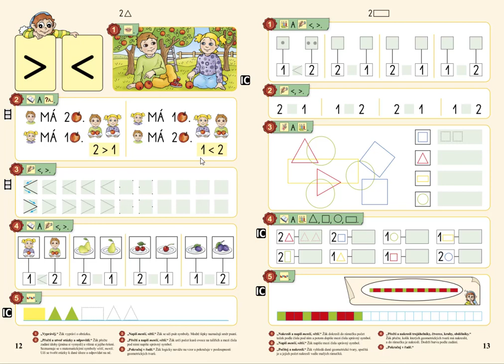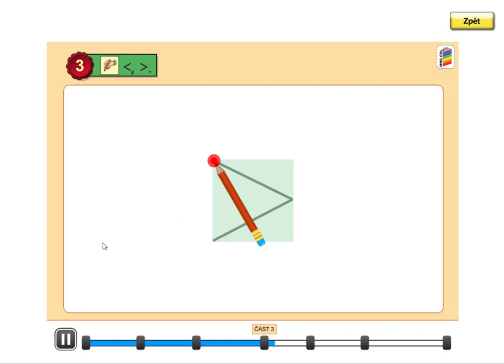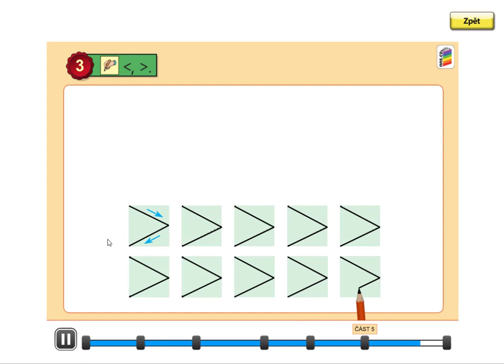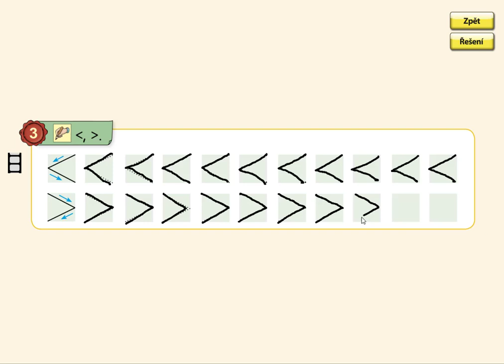Psaní menší, větší, MATÝSKOVA MATEMATIKA 1. DÍL - POČÍTÁME DO PĚTI, str. 12, cv.3